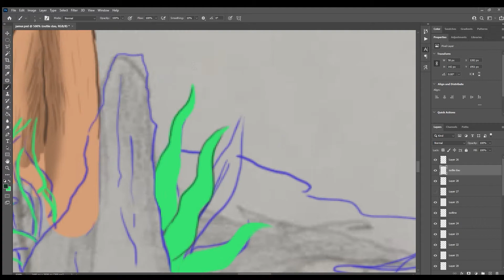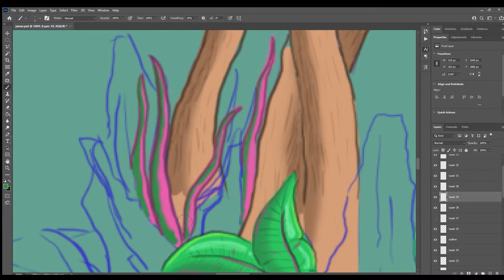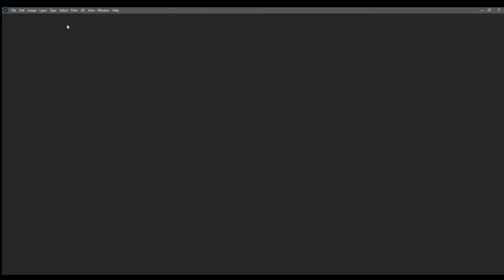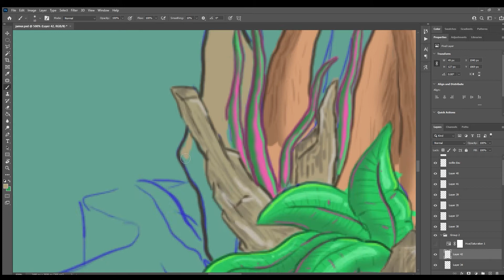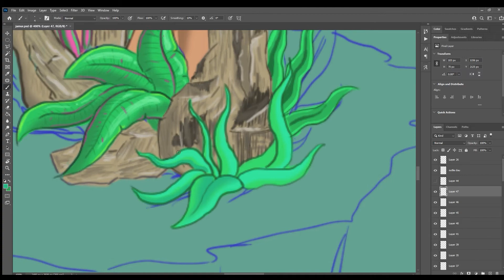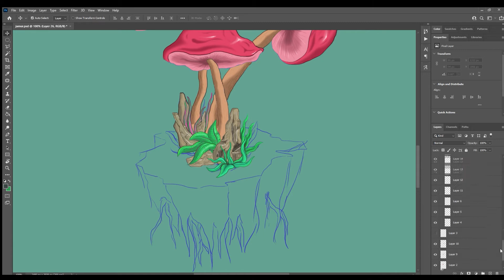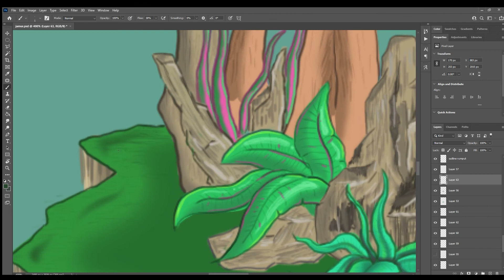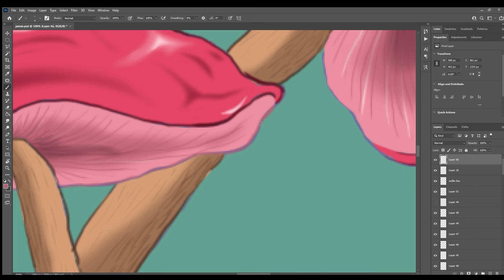How to Make Mushroom illustration in Adobe Photoshop for NFT |Timelapse| Part 2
Fungi or fungi are organisms that belong to the Fungi kingdom and do not have chlorophyll so they are heterotrophs. There are unicellular and multicellular mushrooms. His body consists of threads called hyphae. Hyphae can form a branched webbing called mycelium. Reproduction of fungi, some are vegetative and some are generative. Fungi absorb organic substances from the environment through their hyphae and mycelium to obtain their food